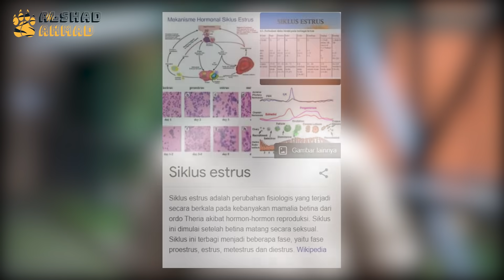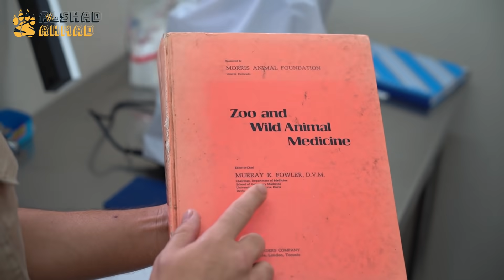KEHAMILAN JINORA SUDAH SEMAKIN JELAS !! GIMANA LANGKAH LANGKAH ALSHAD SELANJUTNYA ?